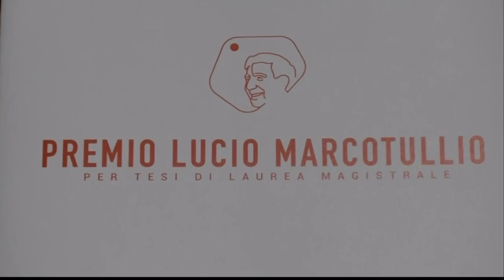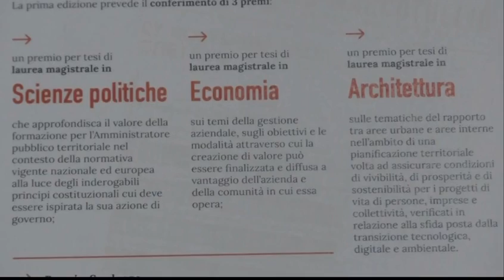Dichiarazioni alla stampa sul Premio Lucio Marcotullio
Conferenza stampa di presentazione della prima edizione del Premio Lucio Marcotullio.
L’idea di istituire un Premio di Laurea Magistrale dedicato al fondatore dello storico marchio di alta moda Brioni Roman Style, nonché mecenate e sindaco della Città di Penne, fu lanciata durante il convegno “Marcotullio merita memoria”, svoltosi a luglio scorso nella sala consiliare del Comune di Pescara grazie all’impegno della Fondazione Nazareno Fonticoli, della Fondazione Europa Prossima e dell’Officina del Senatore D’Alfonso.
Abbiamo l’intenzione di istituire il “Premio di Laurea Magistrale Lucio Marcotullio” da assegnare annualmente a tesi di laurea dedicate alla promozione economica, sociale e culturale delle aree interne.